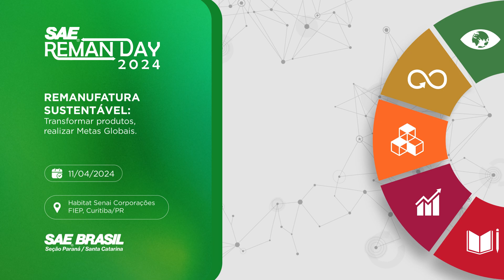Inscreva-se no SAE Reman Day 2024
REMANUFATURA SUSTENTÁVEL: TRANSFORMAR PRODUTOS, REALIZAR METAS GLOBAIS
Descubra como o Reman Day, um evento global fomentado pelo Reman Council, tem impactado positivamente o ecossistema da mobilidade no Brasil desde sua primeira edição em abril de 2023, por iniciativa da SAE BRASIL – Seção PR/SC.

Nessa jornada, identificamos a necessidade crucial de promover a remanufatura na economia circular e sua importância para os Objetivos de Desenvolvimento Sustentável, propostos pela ONU.

Durante o evento, você poderá explorar como a remanufatura, inserida de forma sustentável na economia circular, pode ser a chave para alcançar objetivos de desenvolvimento sustentável.

Não perca a chance de participar da edição de 2024 do SAE Reman Day!

Conecte-se
Conosco: